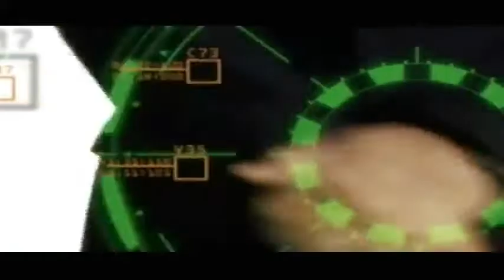Desde hace 20 años Gonzalo Restrepo es clave del 'Éxito'